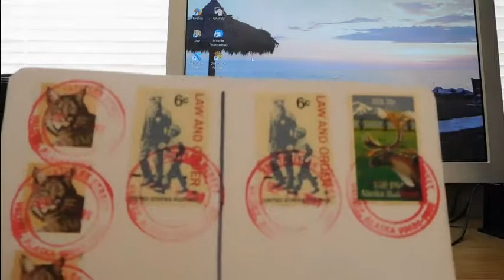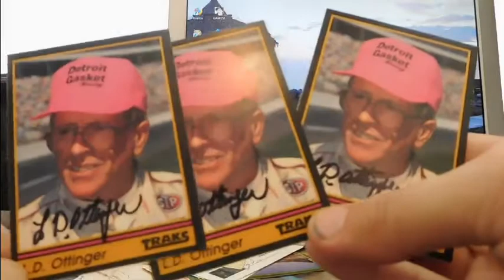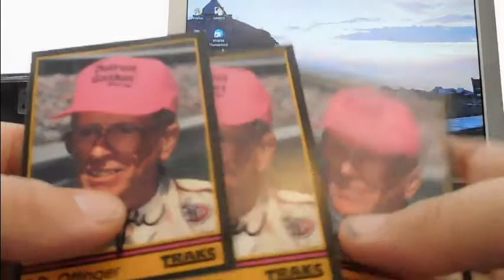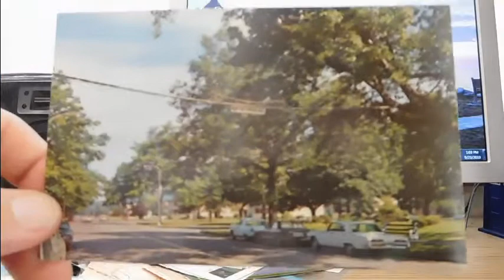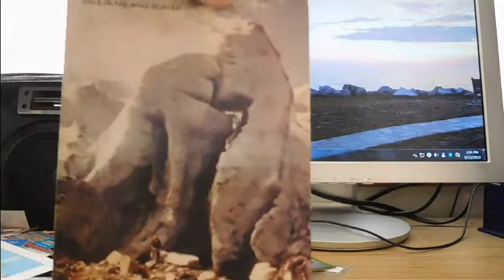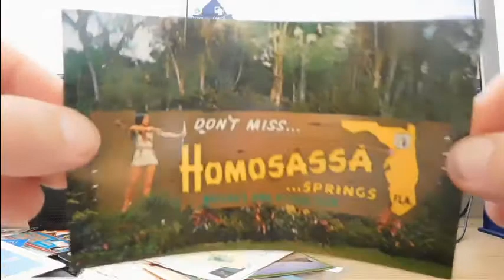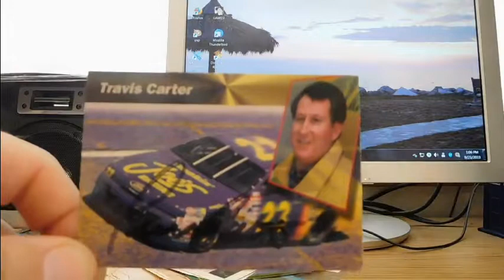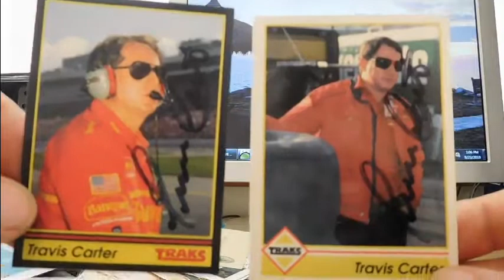3 TTM Mail Day Everyone's Favorite. NASCAR and NASA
Really nice returns from LD Ottinger, Travis Carter and Sen. Jake Garn.